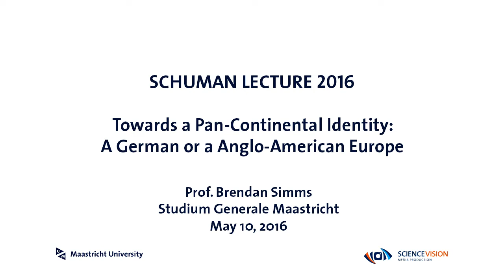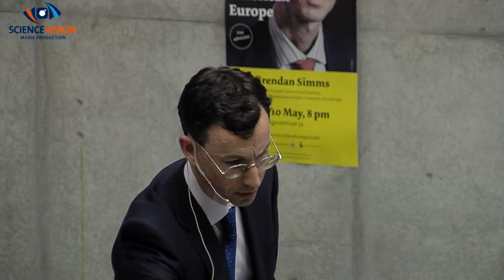Towards a Pan Continental Identity | Brendan Simms | Schuman Lecture 2016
Towards a Pan-Continental Identity: A German or an Anglo-American Europe - Schuman Lecture

Brendan Simms is Professor in the History of European International Relations, Department of Politics and International Studies at the University of Cambridge, and Fellow of Peterhouse.
He is Director of the Forum on Geopolitics at Cambridge. He is also President of the Project for Democratic Union, a think-tank which promotes the political unification of the Eurozone on Anglo-American constitutional principles.

Publications by Simms include:

Europe. The struggle for supremacy, 1453 to the present (2013)
Unfinest hour. Britain and the destruction of Bosnia (2001)
The struggle for mastery in Germany, 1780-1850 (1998)
The impact of Napoleon. Prussian high politics, foreign policy and the crisis of the executive, 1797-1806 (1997)

“Germany - but where is it located?” the writer Friedrich Schiller asked more than 200 years ago. Germany as a political entity did not yet exist. The intellectual Germany, Schiller noted, began where the political ended.

We Europeans find ourselves in a similar situation to the Germans of Schiller's time, having seized the imaginations of many, but secured the political loyalty of few. Across the continent, the European ideal is under threat from Russian aggression, Islamist terror, economic collapse and domestic extremism, both left and right wing.

In the Schuman Lecture 2016, Brendan Simms will take Schiller's words as the point of departure for a series of reflections on how European and German identity have developed in tandem, resulting in a current European identity largely based on the diffusion rather than the concentration of power. This contrasts with the British model, which transcended national differences and created a new identity to enable the Union to “punch above its weight” in the world.

Simms will conclude by suggesting that the answer to Europe's predicament is to step out of our comfort zone of the imagination and to complete the work of political unification in the real world, so necessary to the establishment of a common identity on our continent.